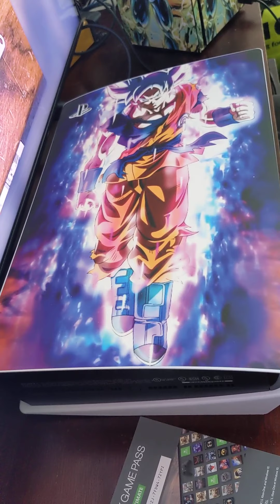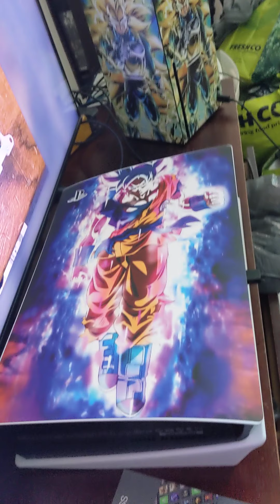Quick talk about the new PS5 and the original PS5